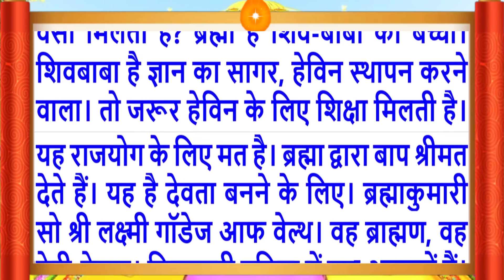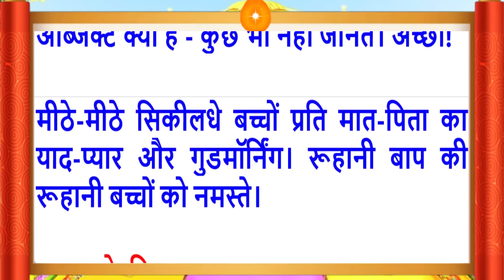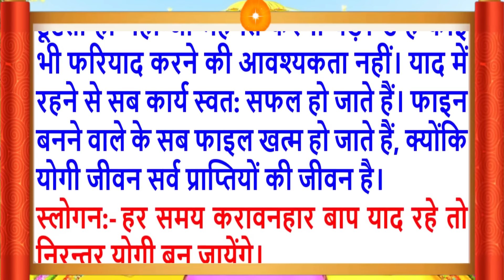16 Dec 2023/Aaj Ki Murli/सुरीली आवाज में/आज की मुरली/16-12-2023/MahaParivartan/Todays Murli in Hindi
Aaj Ki Murli/16 Dec 2023/सुरीली आवाज में/ Daily Murli/आज की मुरली/ Bkmurli/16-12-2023/in Hindi Text/BK on Maha Parivartan Channel/जानिए आज बाबा ने मुरली में क्या कहा ?
Follow the essence of Aaj ki Murli (16 Dec 2023):
Daily Murli
Indina
Avyakt Murli,
आज कि मुरली का सार
Aaj Ki Murli 16 Dec 2023
Murli Essence,
What is Rajyoga and its benefits?